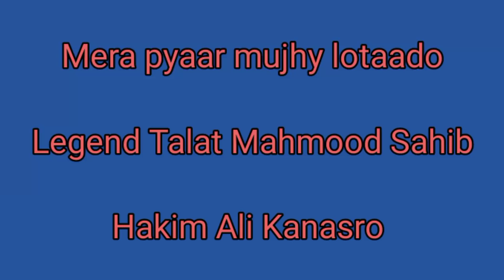Mera pyaar mujhy lotaado | mein Jeevan msin ulajh gaya hoon | Tum Jeena sikhlaado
mera pyar mujhe lauta do by azim naza 2019
mujhe mera pyar milega
mera pyar, wo meri neend mera chain mujhe lauta do
woh meri neend mera chain mujhe lauta do
dil lauta do mera
tum hi to mera pyar
dil lauta do mera remix song

Audience queries solved
Lootera teaser
Lootera Comedy Video
join Success
join success comedy video
join success ka comedy
oye comedian ka video
r2h comedy video
round 2 hel comedy video
r2w comedy
join success Hindi comedy
oye comedian hindi comedy video
Amir trt
Amir trt comedy video
lootera, join success
teaser, ries
Latest songs
songs
film songs
tseries offical channel
movie songs
bollywood songs
hindi songs
t-series music
new songs
Avaz Oxun - Kulgiterapiya nomli konsert
dasturi 2022
Yulduz Usmonova 2023/ Yangi Qo'shiqlar
to' plami 2023/ Uzbekcha musiqa
Bunyodbek Saidoy - Ustozlar termasi 6
(Xalq sevgan qo'shiqlar)
Thumri
Hum ko Kis Ke gham ne mara yeh k
SufiSongsbyWaniArif
YaadPiyaKiAayebyUstadRashid
mehfil mein baar baar kisi par Nazar Gai
most popular gazal MEHM KAXPAMOHUMCASAARAM Exaby Com 60 MINA
REMIX QO'SHIQLAR TO'PLAMI
DILNOZA KUBAYEVA
BILAN DUET
HEVOSTOP SEVMASANG BOR ளாய்
ARTIST ABROR DO'STOV
АЛИШЕР YCMOHOB
Mirjalol Yo'lchiyev
Ismingizni yuragimdan
Янги_қўшиқ"МЕНИНГ ҚАҲР
Doston Ergashev - Soddaginam
Bunyodbek Saidov - Ustozlar ter
Xamdam Sobirov va Jaloliddin
Dilnoza Kubayeva to'yda hamm
Benom guruhi - Sevmasam deg
Botir Qodirov - Oyning o'n beshi
Shohrux (Ummon) & Barhayot
Алишер Усмонов Шерали Жу
Artist. Abror Do'stov. Qo'shiqlar
Mirjalol Yo'lchiyev - Ismingizni
Kabhi Khushi Kabhie Gham Movie All Songs | Shahrukh Khan & Kajol | 90's